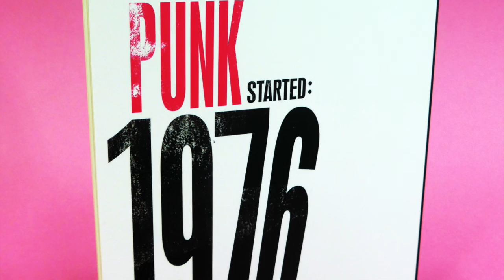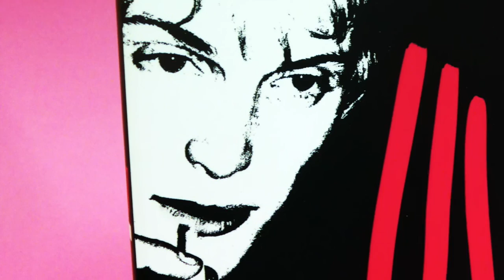Vintage Vlog: Exclusive City on Fire Box-Set Giveaway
I TOLD YOU I'D GET SOMETHING EXCLUSIVE!

Something so exciting it made me type in CAPS! With lots of exclamation marks too!

City on Fire is going to be a huge book this September and this week I'm giving one lucky subscriber the chance to win a completely exclusive, limited edition, box-set proof. Two other winners will receive normal proofs of the book you can't afford not to read this year.

New York. 1977. Be There When It Explodes. It's New Year's Eve, 1976, and New York is a city on the verge. As midnight approaches, a blizzard sets in - and an unmistakable sound rings out across Central Park. Gunshots. Two of them. The search for the shooter will bring together a rich cast of New Yorkers. From the reluctant heirs to one of New York's greatest fortunes, to a couple of Long Island kids drawn to the nascent punk scene downtown. From the newly arrived and enchanted, to those so sick of the city they want to burn it to the ground. All these lives are connected to one another - and to the life that still clings to that body in the park. Whether they know it or not, they are bound up in the same story - a story where history and revolution, love and art, crime and conspiracy are all packed into a single shell, ready to explode. Then, on July 13th, 1977, the lights go out in New York City.

Follow Vintagebooktracks on Spotify for special playlists to accompany some of our books